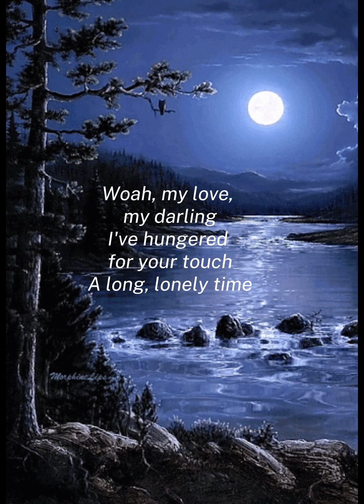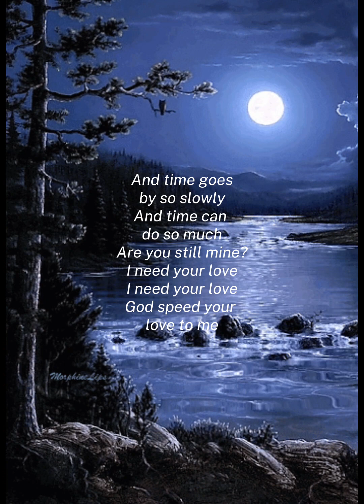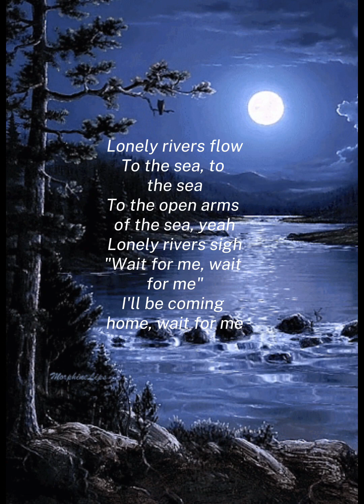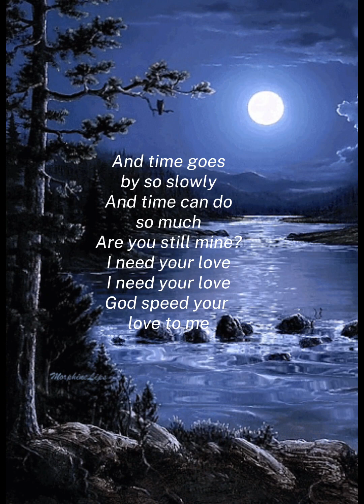HERMOSA LETRA DE ESTA CANCION❤️❤️❤️❤️